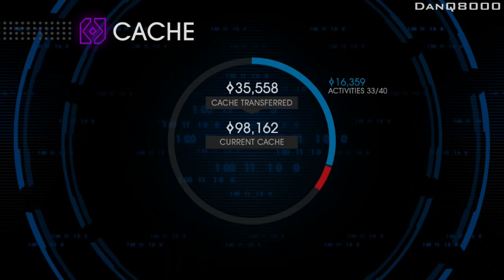Saints Row 4 - Walkthrough - Return To Sim Steelport - Part 11 - Comes With A Mascot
"COMES WITH A MASCOT"

Return To Sim Steelport - Part 11
With Commentary